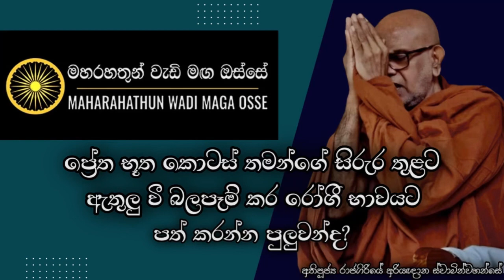ප්‍රේතයන්ට භූතයන්ට අපේ සිරුරට ඇතුළු වී රෝගී භාවයට පත් කළ හැකිද? | Ven. Rajagiriye Ariyagnana Thero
• ප්‍රේත භූත කොටස් තමන්ගේ සිරුර තුළට ඇතුලු වෙනවා කියලා ඒ අය කියනවා. එහෙම ඇතුලු වෙලා බලපෑම් කරලා රෝගී භාවයට පත් කරනවා කියලා කියනවා. මෙවැනි ප්‍රේත භූත වැනි දුර්වල භවයන් වලට ජීවත් වන නිරෝගී පුද්ගලයින්ව, රෝගී භාවයට පත් කළ හැකිද?

තෙරුවන් සරණයි!